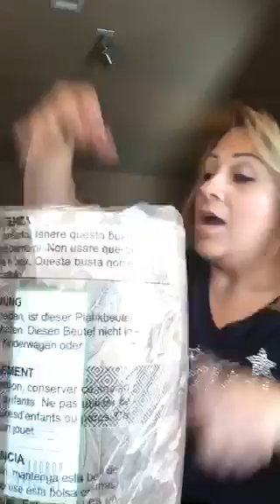Scentsy Reunion Goody box Reveal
This is what we received for free for registering and attending Scentsy Family Reunion! It's the best investment you can make in your business! I'm SOOOOOO EXCITED! 😁.